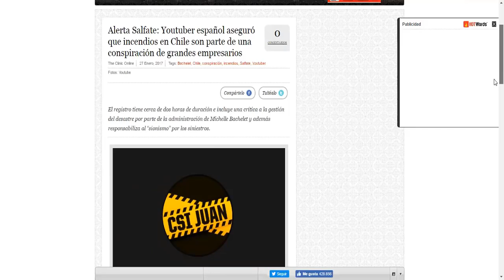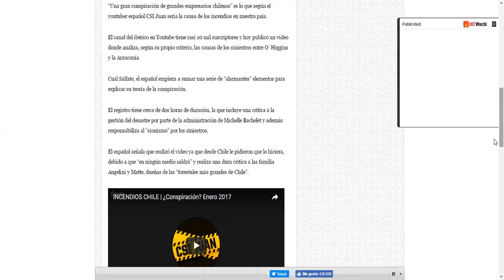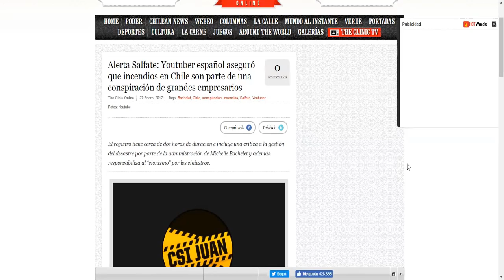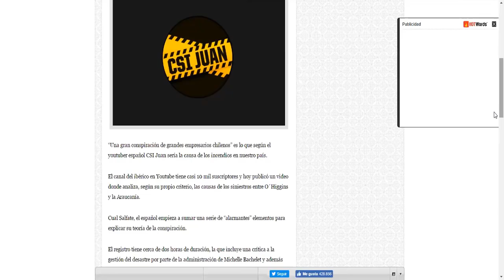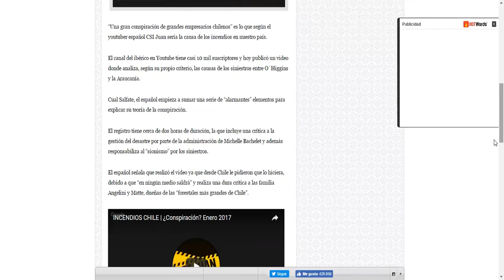Youtuber español aseguró que incendios en Chile son parte de una conspiración de grande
Link: Youtuber